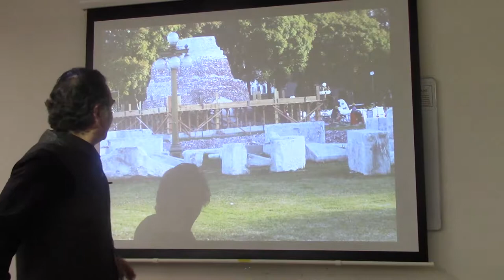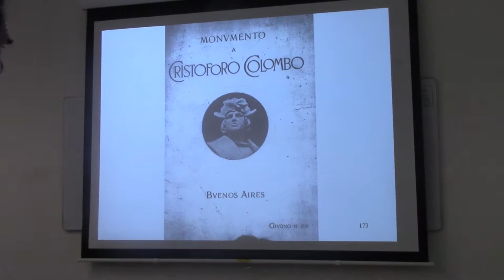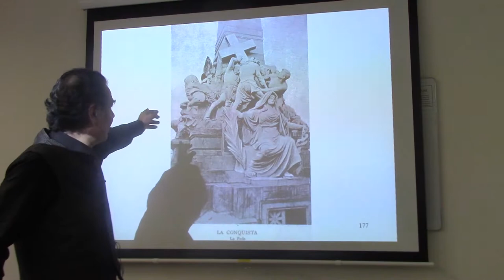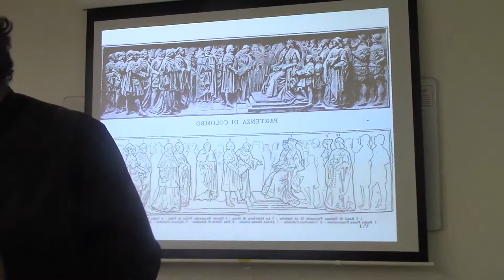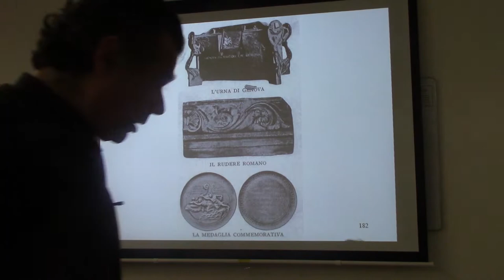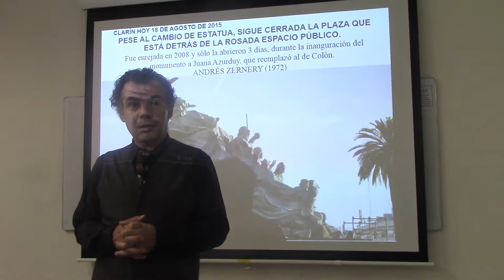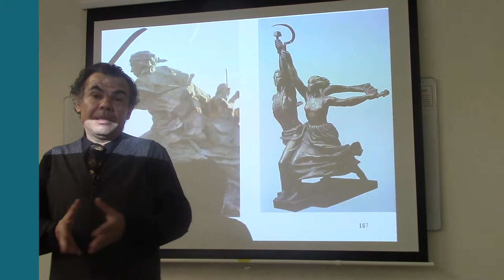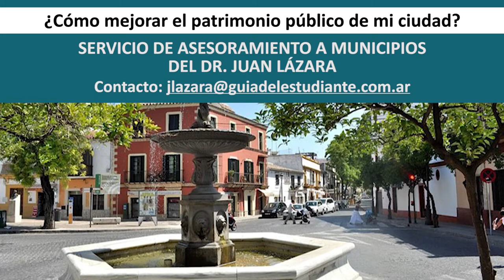52 LA DESTRUCCIÓN DEL MONUMENTO A COLÓN POR EL DR JUAN LÁZARA